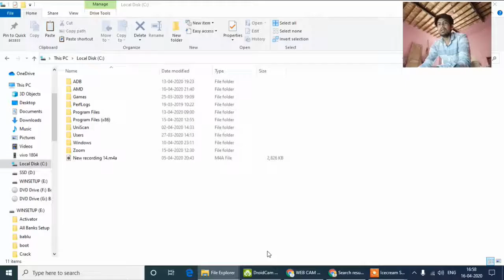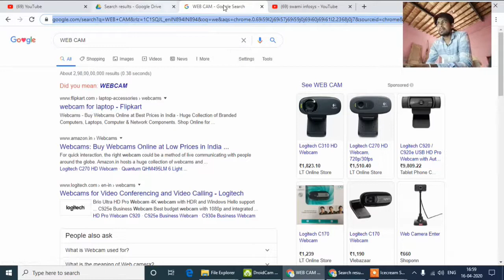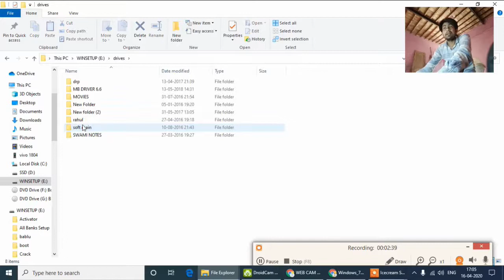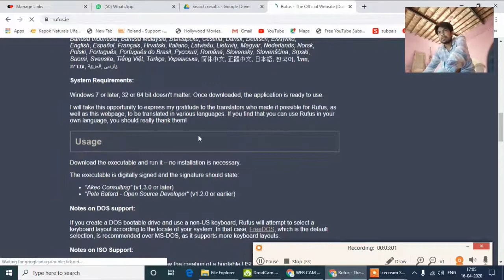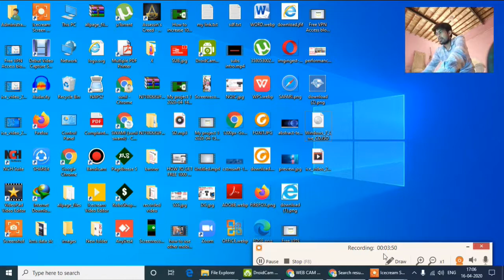Reset all windows password, Windows7 live cd iso download full,lite windows for bakcup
If links not work please comment. i will provide you new link.

how to reset windows 7 administrator password using command prompt Usb, reset windows 7 password without disk or usb,LIVE ISO FILE
 how to factory reset windows 7 without password or cd, iso disk 148 mb
reset windows 7 password without cd or software, how to reset windows 7 password without logging in, reset windows 7 password command prompt, forgot windows 7 administrator password, how to break administrator Reset any windows password on easy step by step. please watch full videos